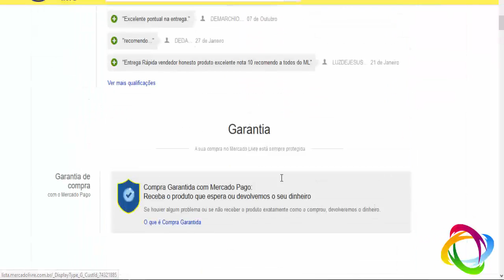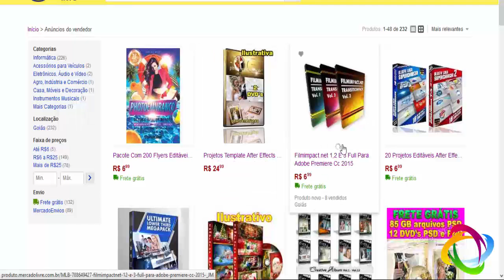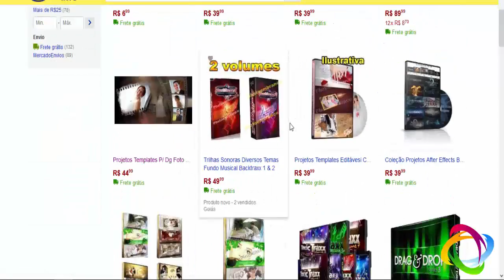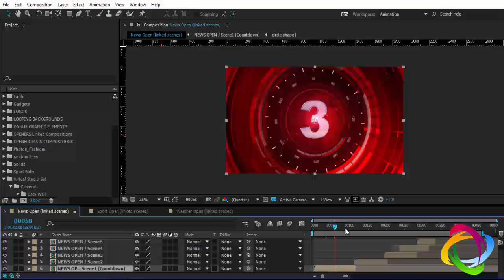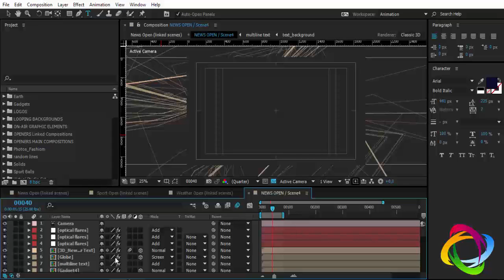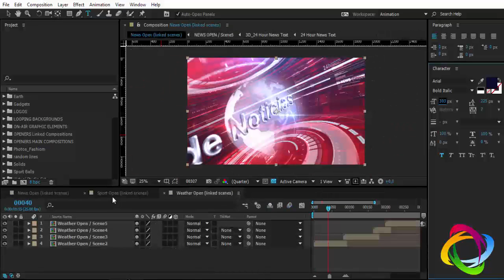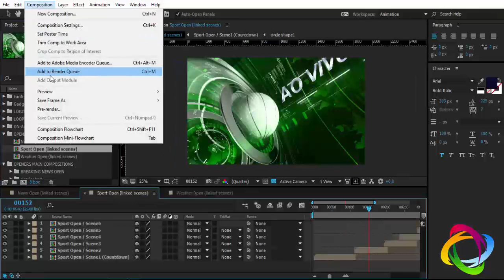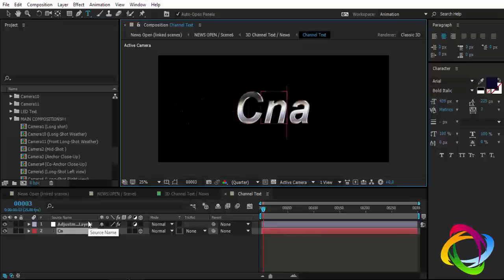Como editar Projeto Editável After Effects Broadcast Design Complete News Package